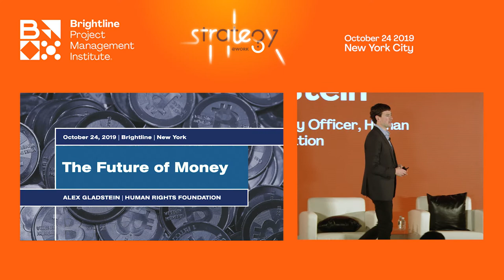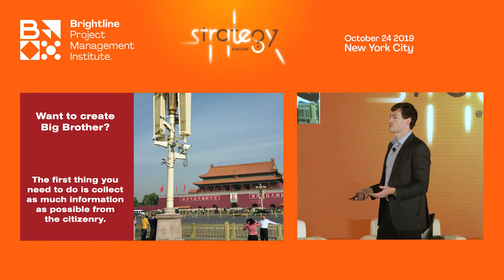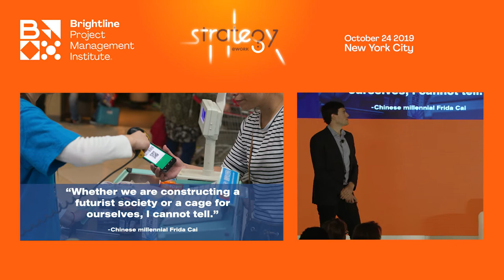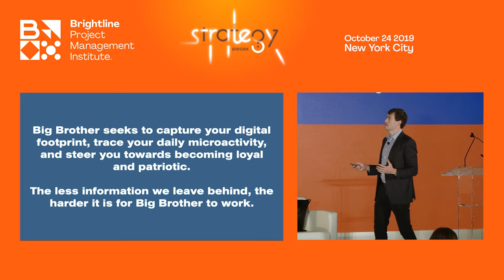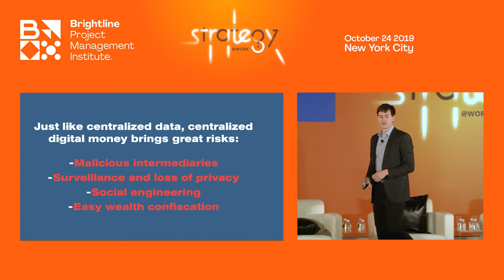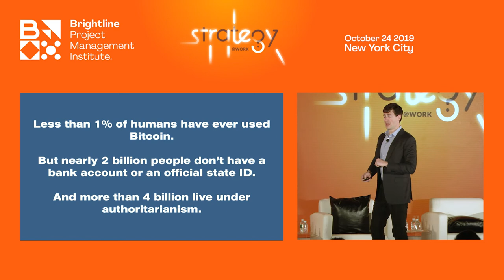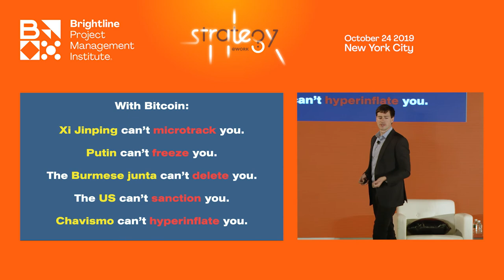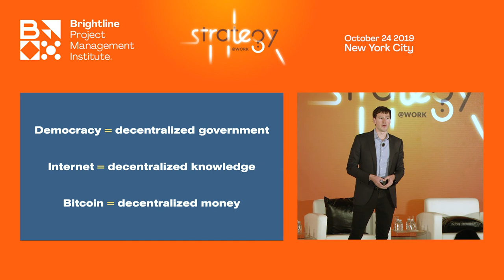Strategy@Work- Alex Gladstein